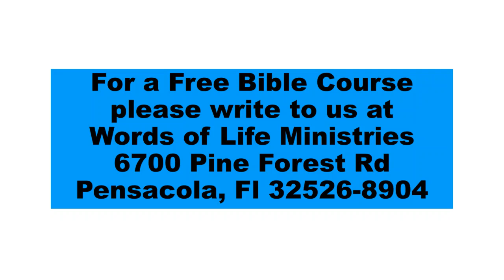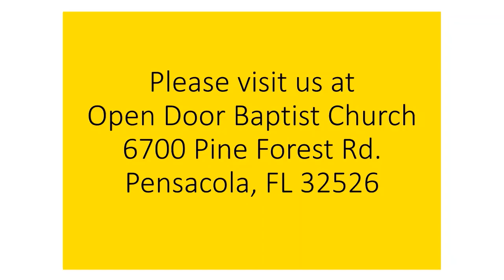His Seed 9-24-23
Jesus is God's seed. We are in Christ. We grow with Him.